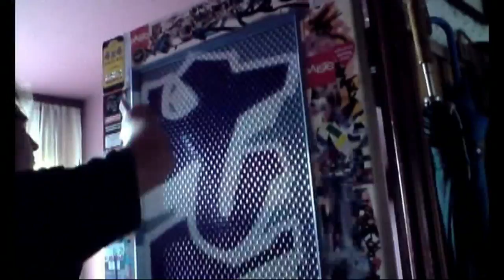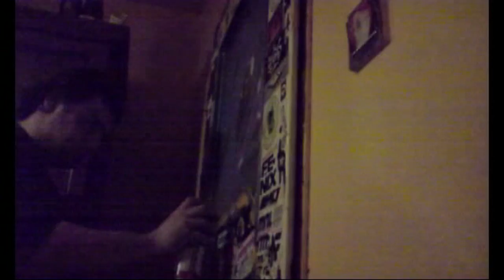graffiti 2009 MIX tk nz drzwi na monte strona przedpokój i pokój